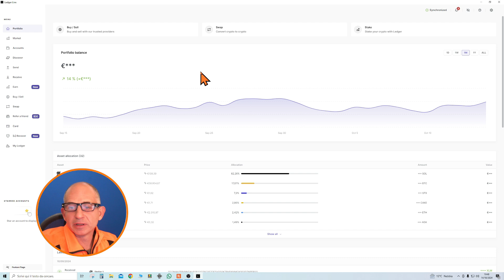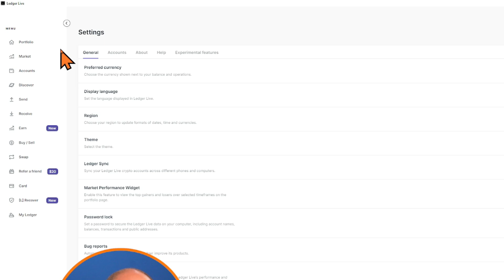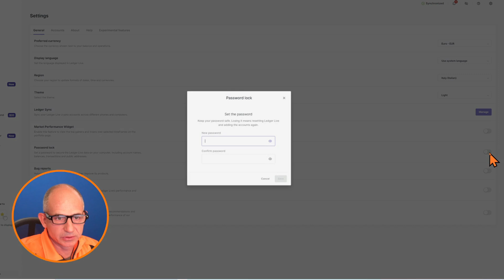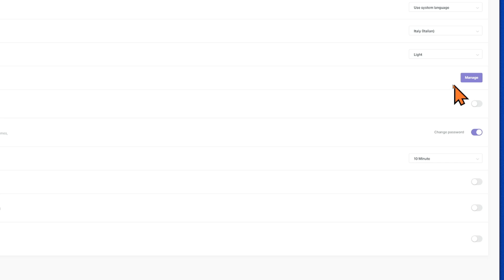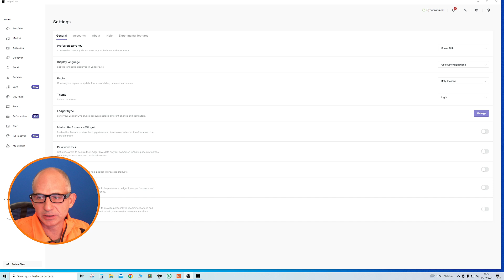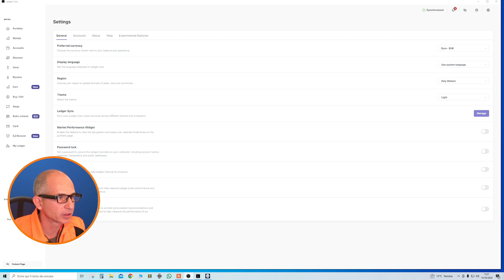Come si spegne il ledger Live e spegnere nanox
INDICE
00:00 Introduzione
00:16 uscire dal Ledger live
04:42 Spegnere leger nano

🔽. " EXCHANGE " .🔽
             ( Per Comprare e Vendere Criptovalute )
✅ ByBit 🔽
(BONUS - 25$ STAKE CRO)

🔽. " CEFI " .🔽
               ( X mettere a rendita le criptovalute )

25$ di bonus con questo link di invito

🔽. " HARDWARE WALLET " .🔽
           ( X mettere in Sicurezza le Criptovalute )

🔽. " DICHIARAZIONE AL FISCO " .🔽

Per creare un report Fiscale in modo automatico anche Binance consiglia

ATTENZIONE: QUESTO CANALE E QUESTO VIDEO HANNO SCOPO PURAMENTE INFORMATIVO E NON COSTITUISCONO INVITO ALL'INVESTIMENTO.
LE CRIPTOVALUTE, LE AZIONI E IN GENERE ED I SERVIZI AD ESSI COLLEGATE, SONO PER DEFINIZIONE "INVESTIMENTI AD ALTO RISCHIO" CON PERICOLO DI PERDITA TOTALE DEL CAPITALE.
⚠️Sottotitoli creati automaticamente